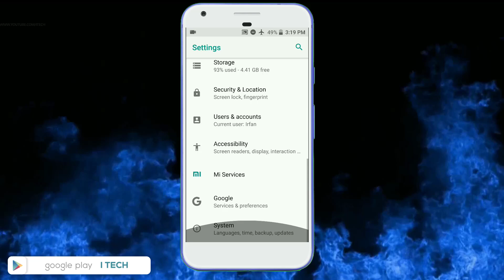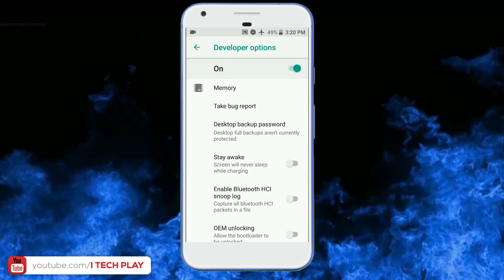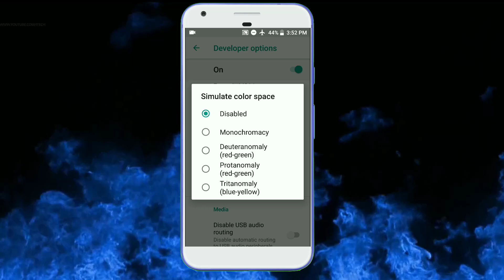Top 1 Android Smartphone Trick